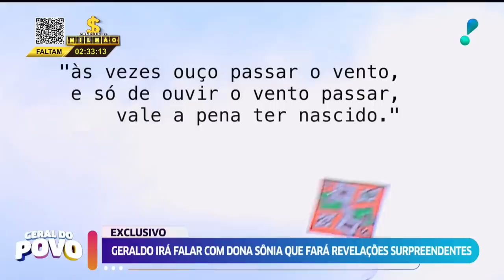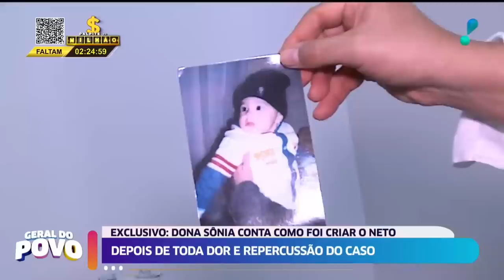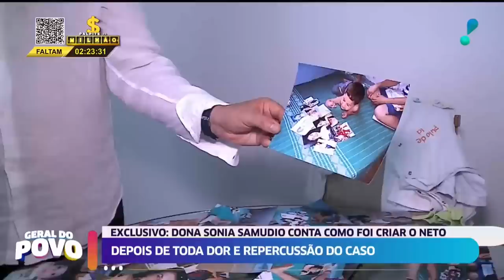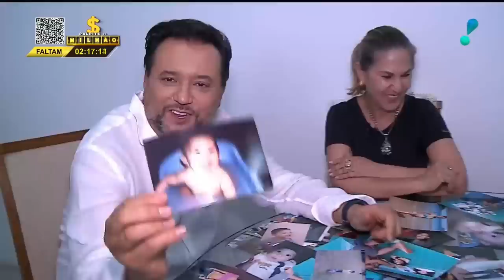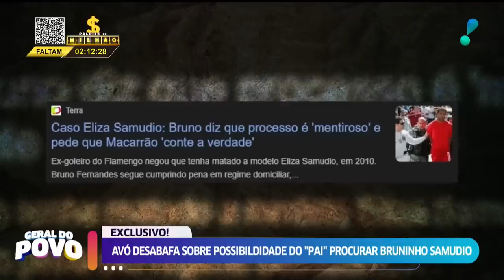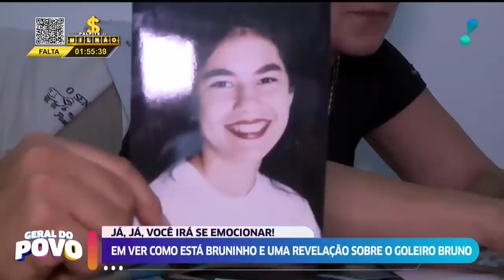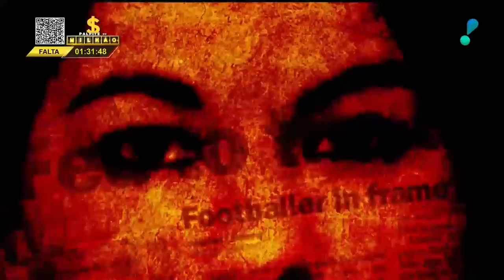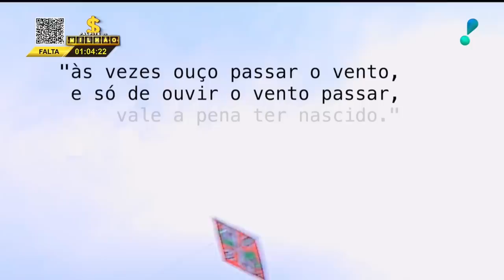Exclusivo: Filho de Eliza Samudio fala pela primeira vez na televisão no Geral do Povo (Completo)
Bruninho Samudio revela em entrevista exclusiva para o “Geral do Povo” que não sente ódio e que não sente nada pelo pai, o ex-goleiro Bruno, condenado pela morte de Eliza Samudio, sua mãe: “Tenho pena só”.